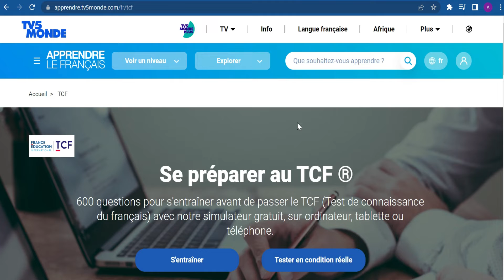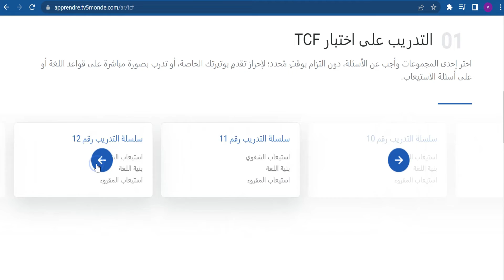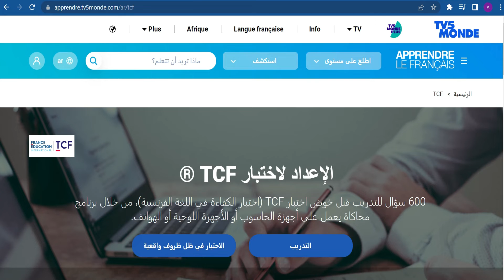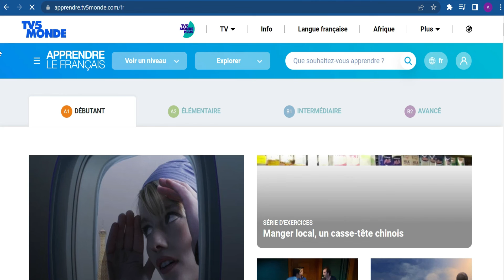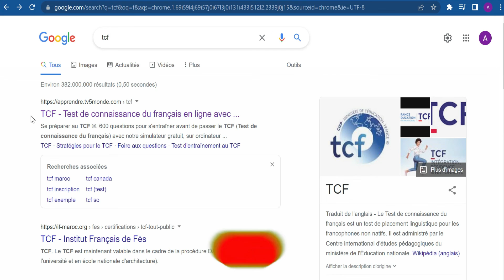🔥2022🔥le tcf au maroc exemple 2022